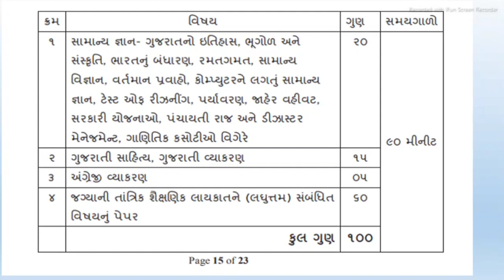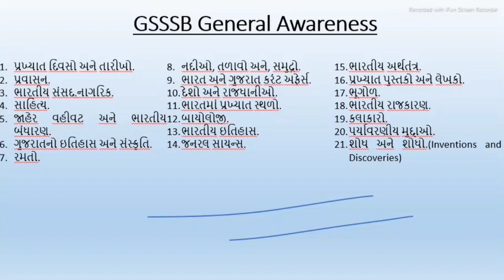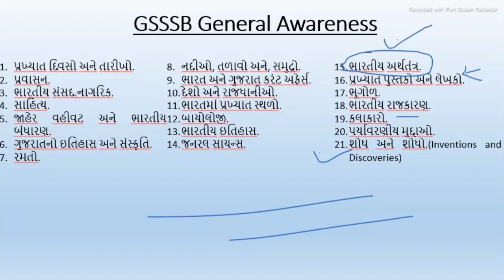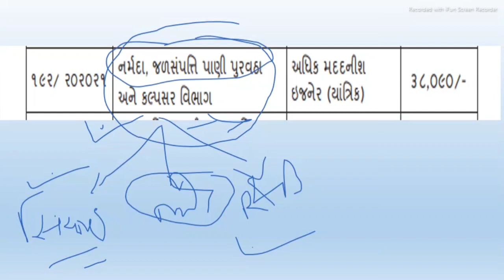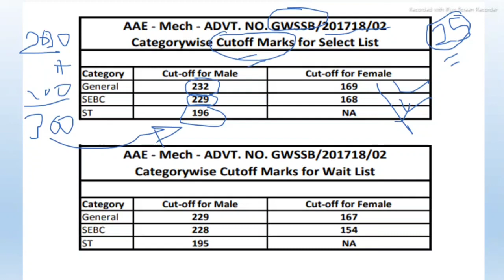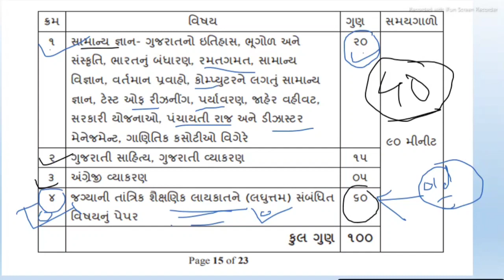Gsssb aae Mechanical book list || gsssb aae syllabus || aae exam preparation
Study collections channel provide info about how to crack gsssb aae mechanical engineer,
Follow  Telegrame:
studycollections channel
study collections
aae mechanical
t. me/study_collections